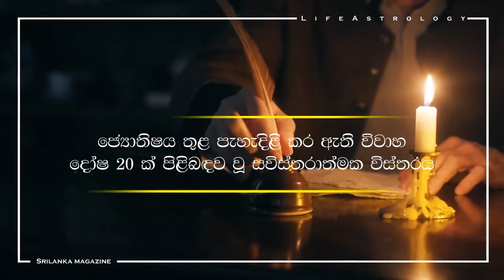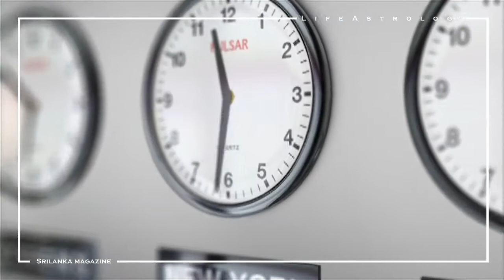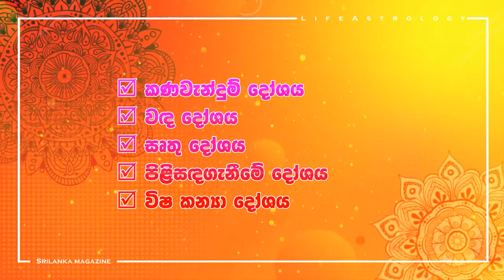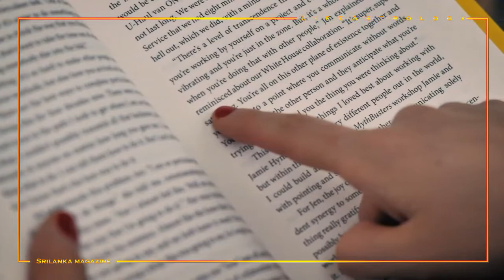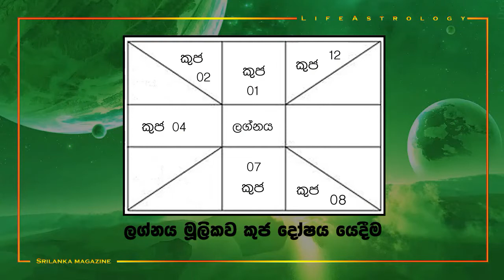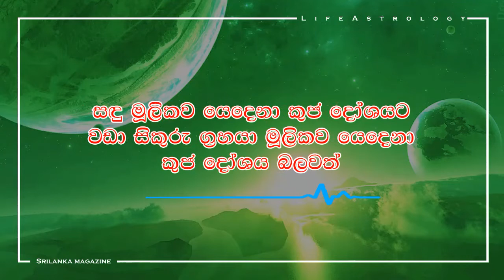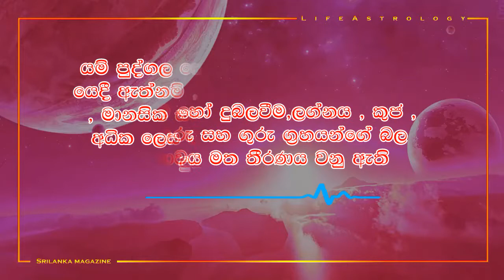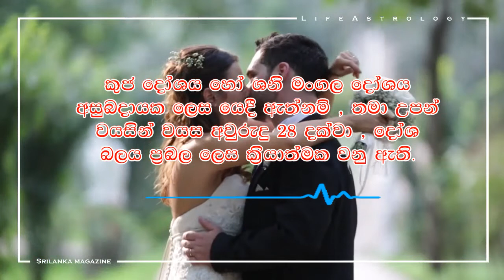විවාහ දෝශ 20 ක් පිළිබදව වූ සවිස්තරාත්මක විස්තරය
ජීවිතයේ අනේකවිද  රස මවන විවාහය නම් සාධකයට අසුබ අගුණ ඇතිකරන , කර්මයාගේ ප්‍රතිපළය වූ විවාහ දෝශ 20 ක් පිළිබදව වූ සවිස්තරාත්මක විස්තරය.

A detailed description of the 20 marriage faults that are the result of karma, which is the negative reaction to the fact that marriage is the most pleasurable part of life.